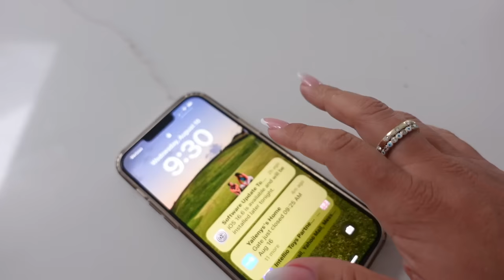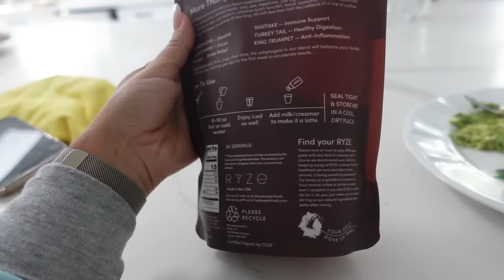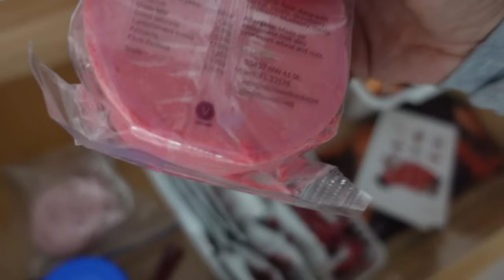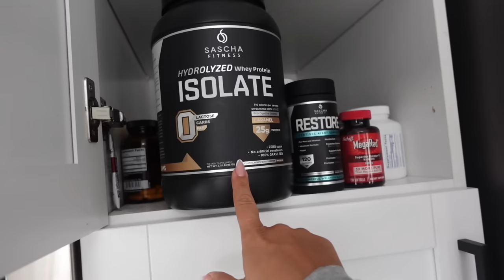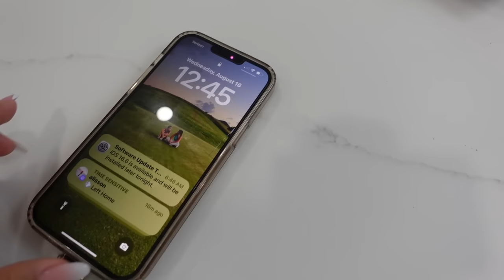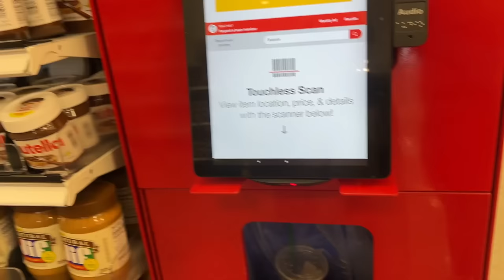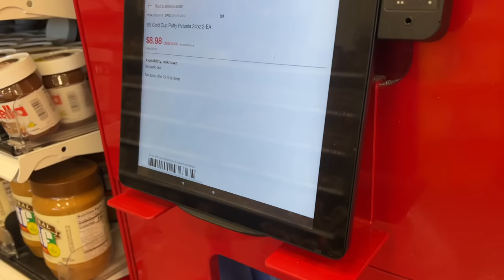SHOPPING VLOG /HOMECOMING DRESS / SEPHORA/ TARGET | VLOG#1680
SHOPPING VLOG /HOMECOMING DRESS / SEPHORA/ TARGET  |

Amazon
1: Restore
2: BCAA
3: SASCHA FITNESS Hydrolyzed Whey Protein Isolate

Amazon Strorefront